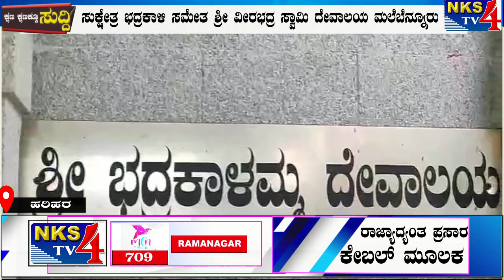ಹರಿಹರ : ಸುಕ್ಷೇತ್ರ ಭದ್ರಕಾಳಿ ಸಮೇತ ಶ್ರೀ ವೀರಭದ್ರ ಸ್ವಾಮಿ ದೇವಾಲಯ ಮಲೆಬೆನ್ನೂರು |NKS TV4